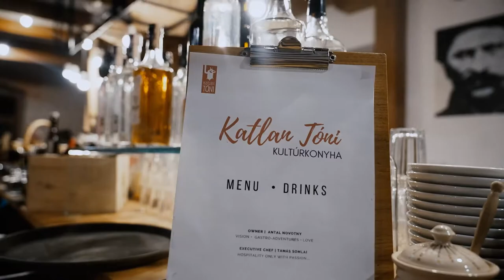Snétberger Ferenc - Katlan Tóni Kultúrkonyha